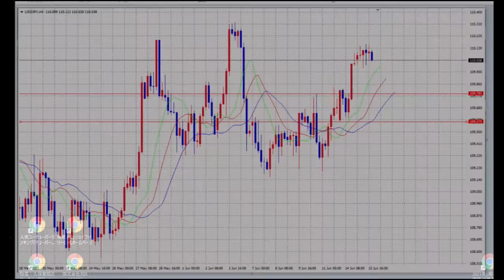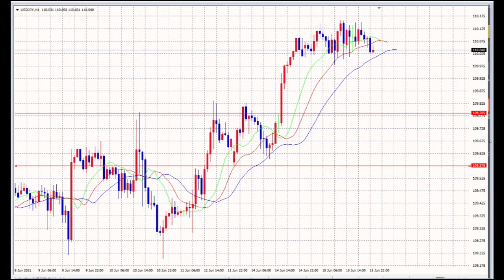【FX】第四話：6月16日FXさらにBUY